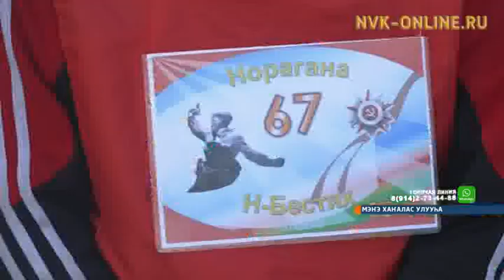Улуу Кыайыы күнүн көрсө, Мэҥэ Хаҥаластар патриотическай тыыннаах сүүрүүгэ таҕыстылар